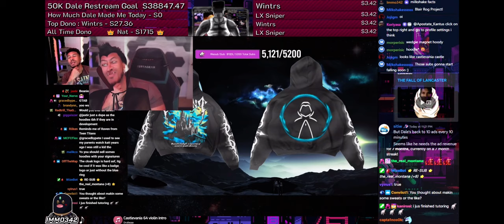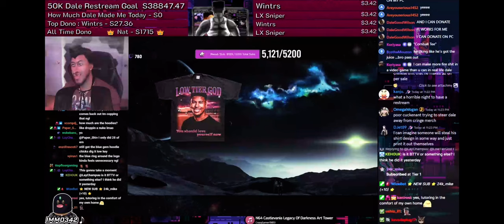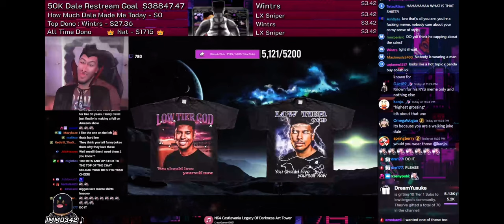Dale admits no one is buying his merch and has stolen a meme from a troll | Immo342 streams